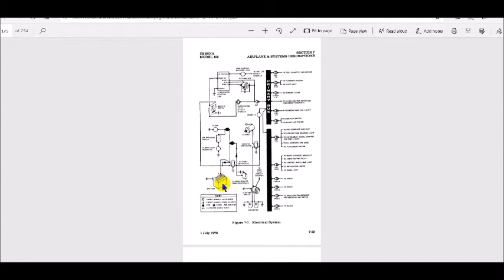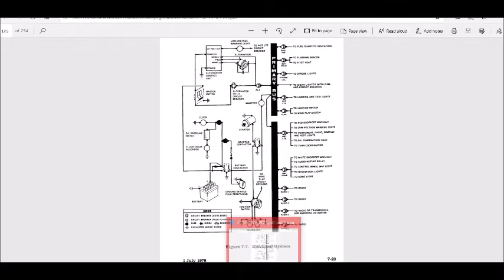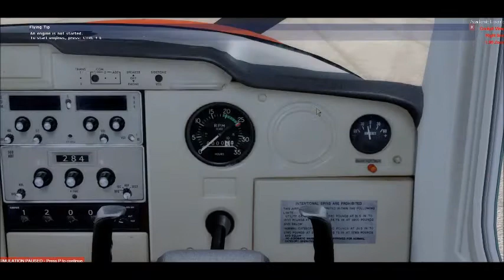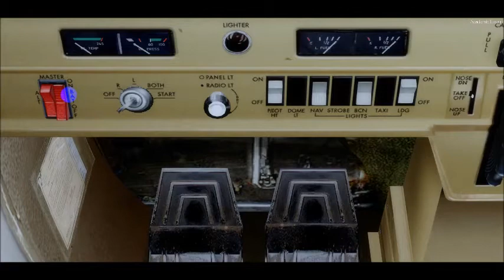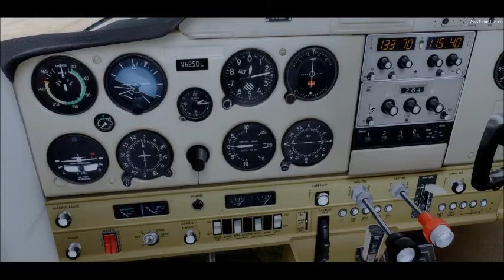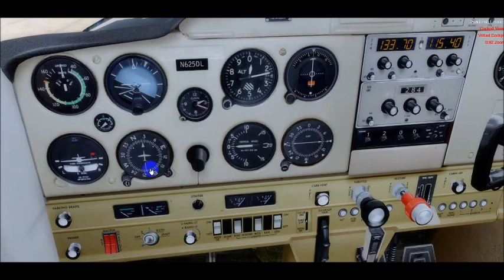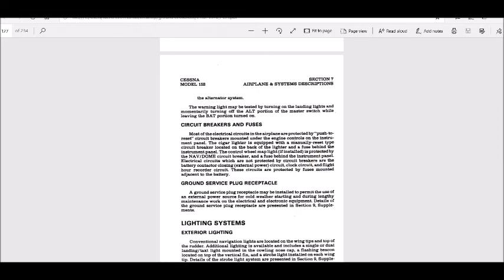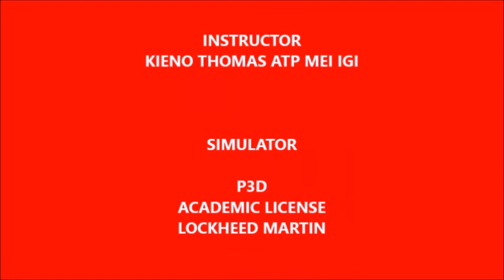PRIVATE PILOT GROUND SCHOOL 2020 - ELECTRICAL SYSTEMS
KIENO DISCUSSES THE ELECTRICAL SYSTEMS IN TRAINING AIRCRAFT AND DISCUSSES A INADVERTENT ELECTRICAL ISSUE HE HAD IN THE PAST AS A FLIGHT INSTRUCTOR REGARDING AN ELECTRICAL MALFUNCTION IN FLIGHT.